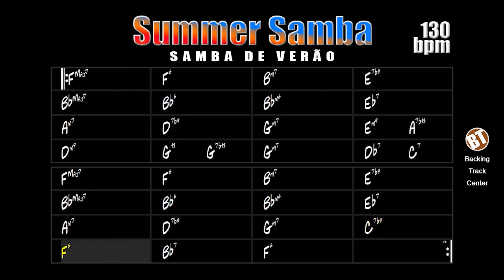Summer Samba Backing Track Bossa Nova (Samba de Verão) - 130bpm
Summer Samba Backing Track Bossa Nova (Samba de Verão)

backing tracks.

Summer Samba is a bossa nova composed in 1964 by brothers Marcos and Paulo Sérgio Valle and is one of the best known Brazilian songs, performed and recorded around the world.

Renowned artists have already interpreted this theme, among them: Caetano Veloso, Diana Krall, Andy Willians, Emílio Santiago, Bebel Gilberto, Astrud Gilberto, Roberto Menescal, Walter Wanderley, Chet Baker, Oscar Peterson and many others.

Lyrics of this song in English:

"Someone to hold me tight
That would be very nice
Someone to love me right
Someone to understand
Each little dream in me
Someone to take my hand
To be a team with me
So nice, life would be so nice
If one day I'd find
Someone who would take my hand
And samba through life with me

Someone to cling to me
Stay with me right or wrong
Someone to sing to me
Some little samba song
Someone to take my heart
And give his heart to me
Someone who's ready to
Give love a start with me
Oh yes, that would be so nice
Should it be you and me
I can see it could be nice"

Here the music student will have several opportunities to put into practice many of the things he learned with improvisation. Bossa nova is a very fertile ground for advanced harmony learning.

In this backing track we have drums, bass, piano and guitar. The tempo is 130bpm, a speed well suited to that pace.

Samba de Verão é uma bossa-nova composta em 1964 pelos irmão Marcos e Paulo Sérgio Valle e é uma das músicas brasileiras mais conhecidas, executadas e gravadas pelo mundo.

Artistas de renome já interpretaram esse tema, entre eles: Caetano Veloso, Diana Krall, Andy Willians, Emílio Santiago, Bebel Gilberto, Astrud Gilberto, Roberto Menescal, Walter Wanderley, Chet Baker, Oscar Peterson e muitos outros.

Letra dessa canção em lingua portuguesa:

"Você viu só que amor nunca vi coisa assim
E passou nem parou mas olhou só pra mim
Se voltar vou atrás vou pedir vou falar
Vou dizer que o amor foi feitinho pra dar
Olha é como o verão, quente o coração
Salta de repente para ver a menina que vem

Ela vem sempre tem esse mar no olhar
E vai ver tem que ser nunca tem quem amar
Hoje sim diz que sim já cansei de esperar
Nem parei nem dormi só pensando em me dar
Peço mas você não vem bem
Deixo então falo só digo ao céu mas você vem"

Aqui o estudante de música terá diversas oportunidades de colocar em prática muitas das coisas que aprendeu com improvisação. A bossa-nova é um terreno bastante fértil para o aprendizado avançado de harmonia.

Nessa backing track temos bateria, contrabaixo, piano e violão. O andamento está em 130bpm, velocidade bem adequada a esse ritmo.